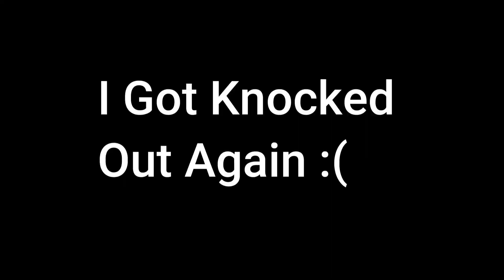These Cannibals Won't Leave Me Alone!! | Sons Of The Forest - Part 2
In This Sons Of The Forest Video, I'm Gonna Try To Find Something Interesting To do,
And Do The Objective,